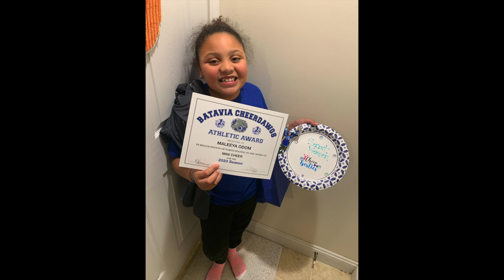Im A Cheer Dad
my baby girl growing up and taking on challenges on her own her cheer team took 1st place in cheerzone